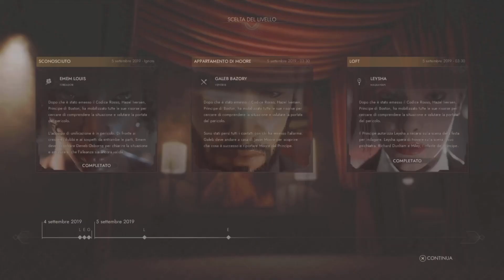EMEM I MAGHI & DENEB OSBORN 🩸VAMPIRE THE MASQUERADE SWANSONG 🩸 SCONOSCIUTO - 0 ERRORI 🎮 PS5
Ciao a tutti !!  🎞🎞❌❌  ⬇️⬇️ ⏱ TIME ⏱ QUEST  🎞📽🎞 STORY 🎞  ⏱⬇️⬇️  ❌❌🎞🎞

Seconda parte di sconosciuto ho lasciato l'enigma della torre per chi non  lo avesse visto e il ricordo !
Per chi lo ha visto può saltare a dopo la torre !
E qui incontreremo i nostro carcerieri

0:00 Enigma della Torre e ricordo al 4 piano ( chi a visto il video precedente può andare saltare questa parte )
10:30 Le ultime cose nelle prigioni per prima la moneta che ci servirà poco più avanti, la moneta ci consente di parlare con un vampiro in stato di torpore .
15:20 qui con le abilità giuste ci sarebbe l'ultimo ricordo .. almeno cosi dovrebbe essere  e nella zona dopo Rivela la Psicometria
22:00 Da qui in poi dove usare la moneta
31:45 Fuori dalla prigione ed incontro con i Carcerieri , stregoni comandati da Deneb Osborn  e anche  ed è proprio con lui che non dovremmo sbagliare a rispondere è ho fatto 0 errori che botta di fortuna !!!

Buona Visione alla prox  con l'ultima scena di questo capitolo con il terzo personaggio giocabile Kaleb Bazory !!

Link